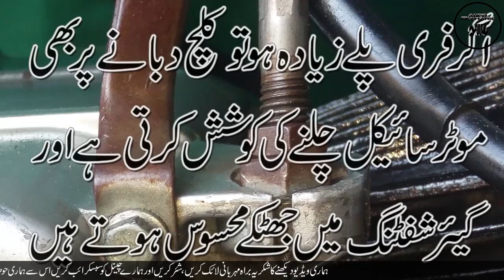Honda CD 70 clutch free play adjustment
In this video we will adjust clutch Free play.
this is very important adjustment for the smooth engine and bike operation.